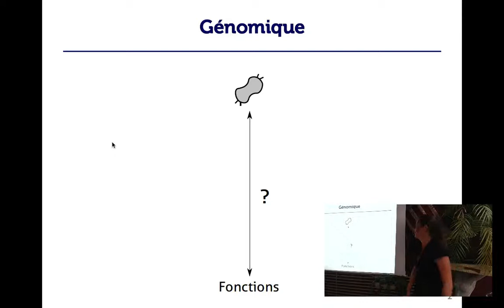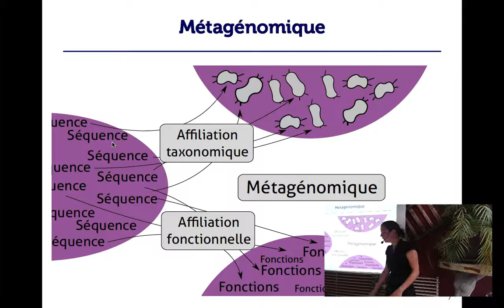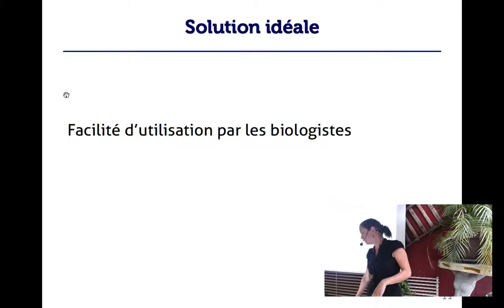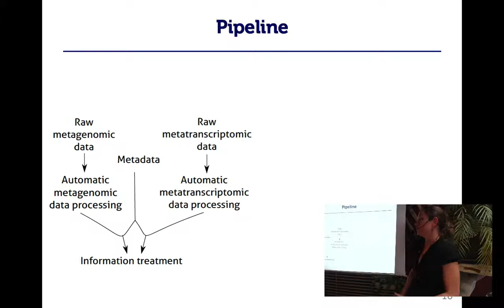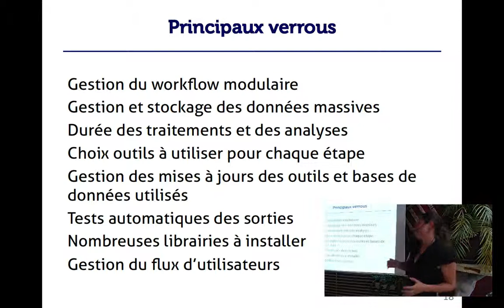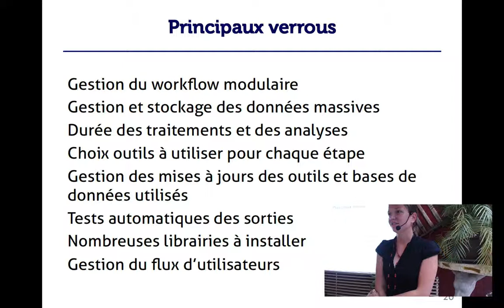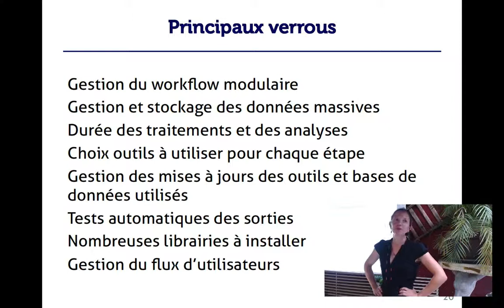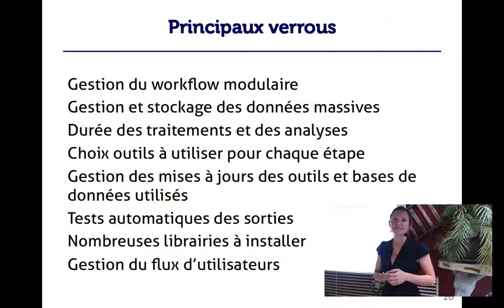APIHour #15 - Berenice Batut - ASAIM : Traitement "Big Data" En Biologie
Le microbiote intestinal humain permet de prévenir les infections, de stimuler l’immunité ou encore de réduire les inflammations. La réduction des coûts de séquençage de l’ADN permet d’étudier plus facilement ces microorganismes. Cependant, ces techniques génèrent de grandes quantités de données qui sont complexes à analyser, surtout pour les biologistes. La plateforme Auvergne Sequence Analyses of Intestinal Microbiota (ASAIM) est développée afin d’offrir une solution à ces problématiques.